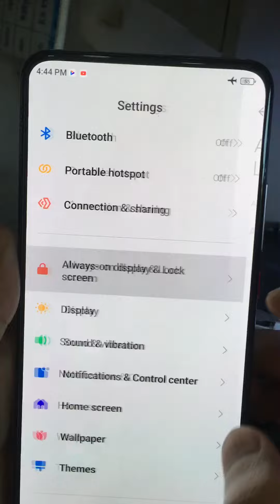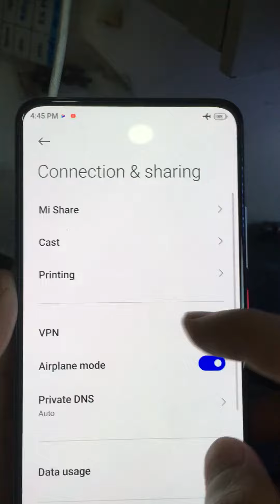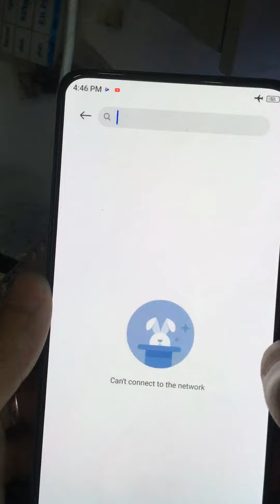POCO F2 Pro MIUI 13 Super Wallpaper,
POCO F2 Pro miui13 Super Wallpaper, Always On display